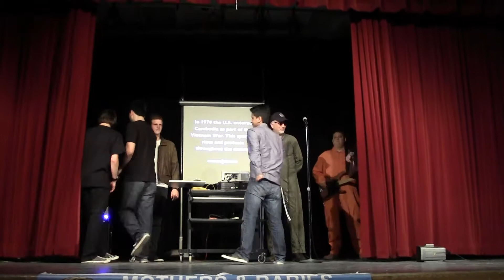Cottage Band - Talent show 2013 - ICS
A mash-up of students and teachers named the Cottage Band, after the cottage at the International Community School Kirkland, WA.
Members: J.D., backup vocals/ drum track; Mr. Elliott, acoustic guitar; Mr. Bach, vocals; Mr. Moore, Bass; Nick Brunelle, guitar.
Song: Ohio by CSNY